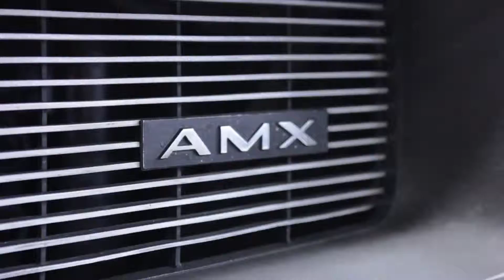Chevrolet C10 truck for sale